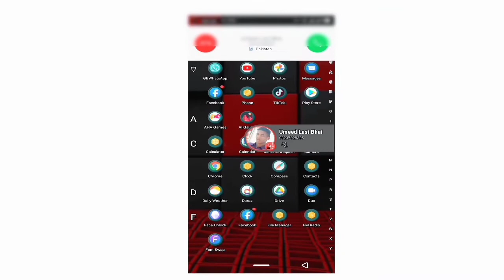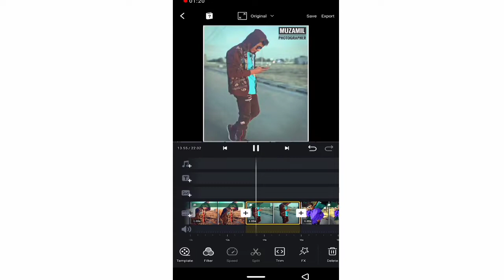top (2) awesome android apps 2021 most useful android apps you have to know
TOP 2 AMAZING ANDROID APPS - 2021 | Most Useful Android Apps You have to know Hello, friends in this video I will talk about Top 2 Usefull Android Application which are really useful apps for android also these are the Best 2 Use full APPS of 2021 so install these 2 use full android application (APPS) and make your smartphone awesome ! These are really the best android app of 2021
upon millions of Android apps that transform our phones from shiny glass slabs into productivity powerhouses, and over the last year, these are the apps that have seized the day and made our lives easier, faster, and better. So now that you have one of best Android phones of the year, make sure you download all of the best Android apps.